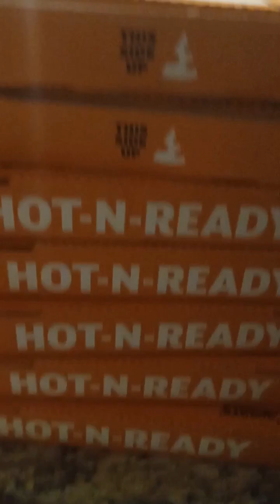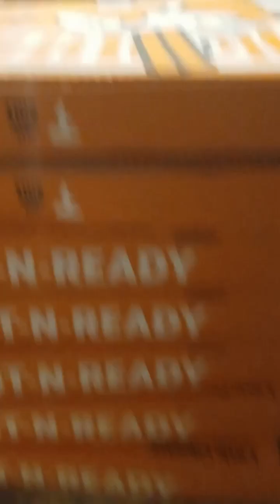meet me at the party real talk how it happened when reality hits